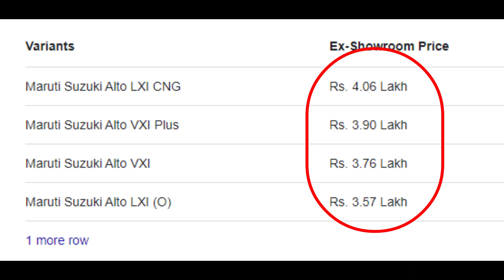Huge Price Difference Between India and Pakistan's Honda Bikes.